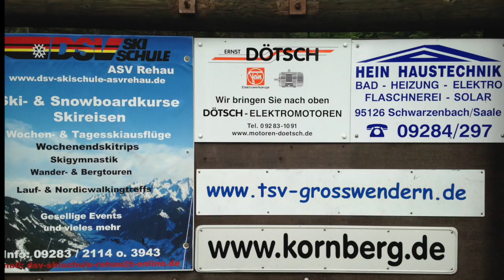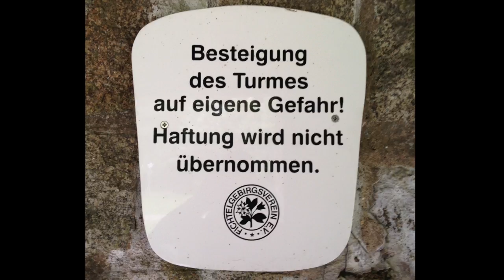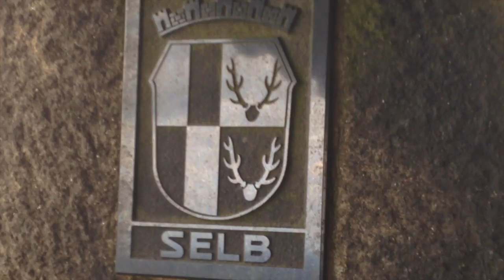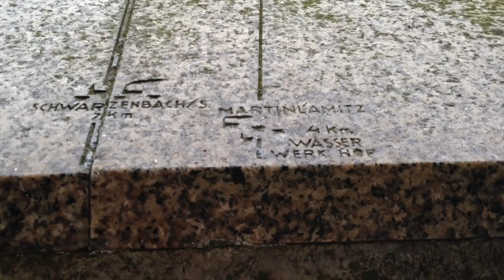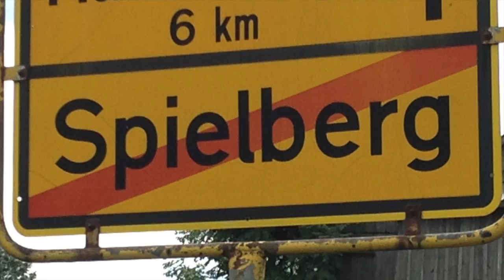Mountain Biking in Bavaria